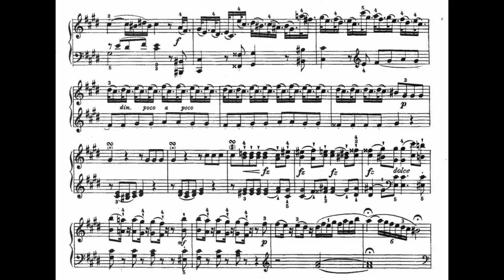TRINITAS TV NOAPTEA AJUNULUI NAȘTERII DOMNULUI CRĂCIUNULUI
APOSTOLUL CURIERUL ARHIEPISCOPIEI ORTODOXE ROMÂNE DIN BUCUREȘTI BISERICA ORTODOXĂ ROMÂNĂ BULETINUL OFICIAL AL PATRIARHIEI ROMÂNE LUNĂ PLINĂ NOAPTEA CATEDRALEI PATRIARHALE.